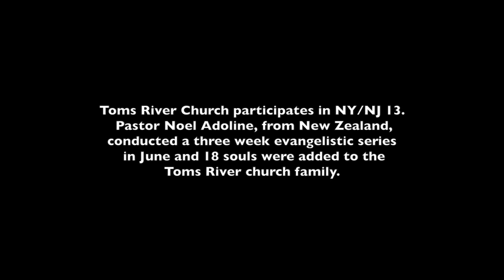Toms River Church participates in NY/NJ 13.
Pastor Noel Adoline, from New Zealand, conducted a three week evangelistic series in June and 18 souls were added to the Toms River church family.